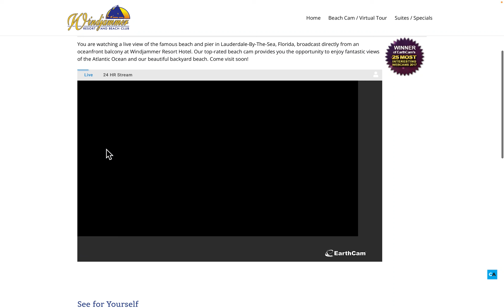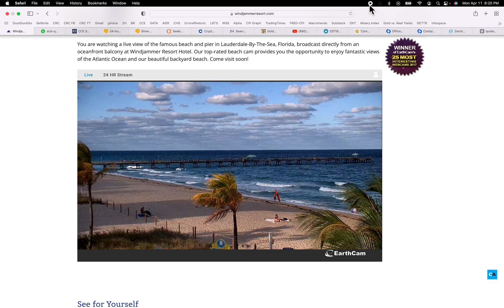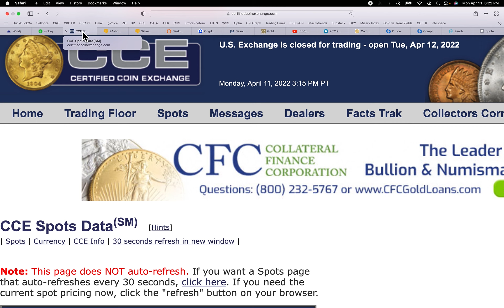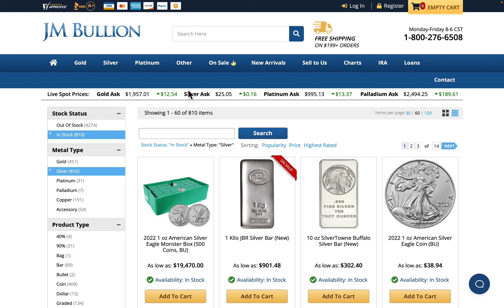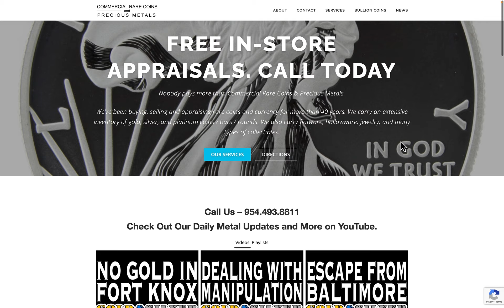I'm Not Dying (Just Sounds Like It) 04/11/22 Gold & Silver Price Report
I'm Not Dying (Just Sounds Like It)
04/11/22 Gold & Silver Price Report